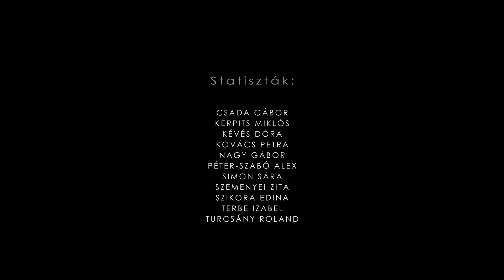DOLLS - Experimental Short Film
A Dolls a TIM Stúdió első kísérleti rövidfilmje, amely nem mást, mint magát a világot mutatja be, a maga különös, abszurd látásmódjával. Nem a fizikai, hanem az érzelmek világát jeleníti meg: az elfojtott érzelmekét, a kimondottakét és kimondatlanokét, mindezt szavak nélkül. A zeneiség szabadságával adja át a nézőnek a gondolatokat, vet fel kérdéseket, ezek a kérdések pedig a világ rengetegében egy kirakóst alkotnak, és ahogyan a kirakósdarabok egymáshoz illeszkednek, úgy kényszerítik ki belőlünk a feltett kérdésekre adandó válaszokat.

Alkotók:
gyártásvezető: Horváth Helga
operatőr, vágó: Toldi Gergő
Rendező: Tőzsér István Martin

Díjak:
- 10. O.K. Filmszemle – 1. helyezett (2014)
- 5. Gyerekszem Filmfesztivál – A zsűri különdíja (2015)
- 24. Országos Diákfilmszemle – Különdíj (2017)
- 11. BIG Filmfeszticál – A zsűri különdíja (2017)